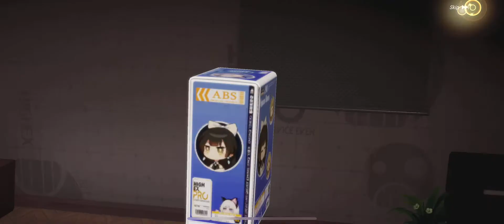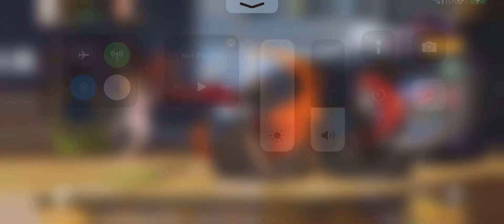245 summons figure fantasy over 50,000 gems for Xantha